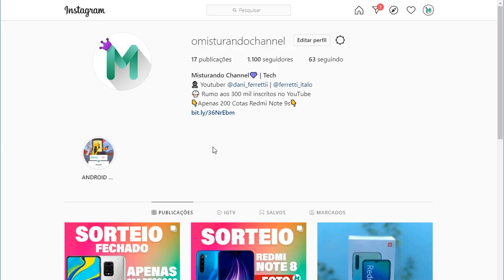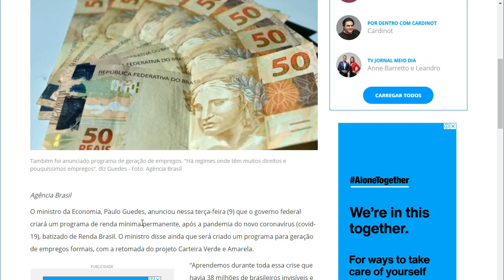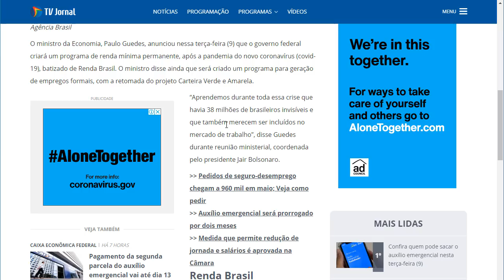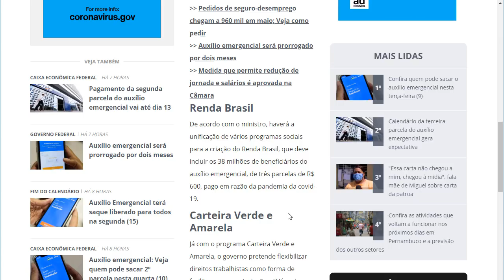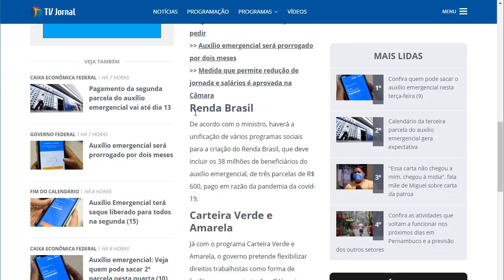Ótima Notícia! Beneficiários do Auxílio Emergencial Terão RENDA MENSAL!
➥ FONTE

SEGUNDO CANAL
MIXER -